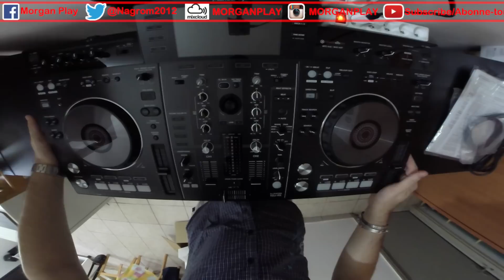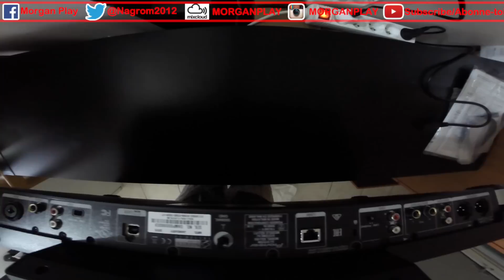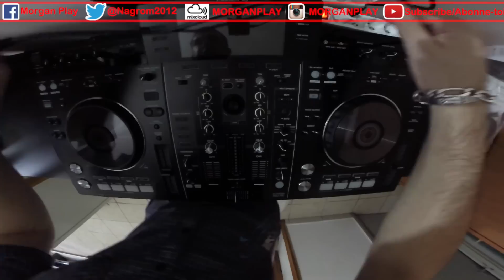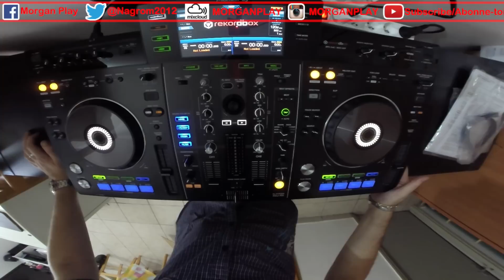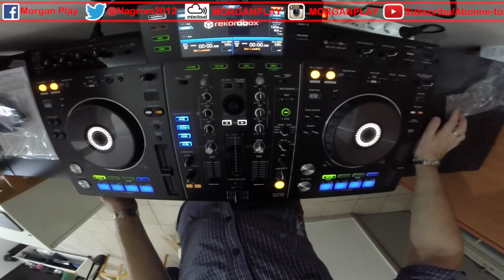[Unboxing FR] Pioneer XDJ-RX | Made in Reunion Island (04.03.2015)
Made in Reunion Island (974)

Recorded with a GoPro Hero 3+. Edited with iMovie.